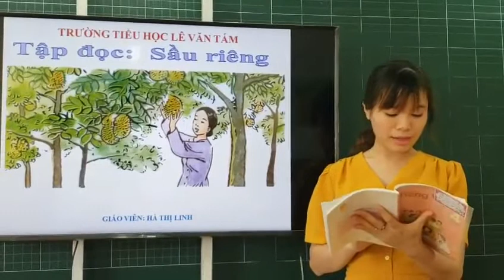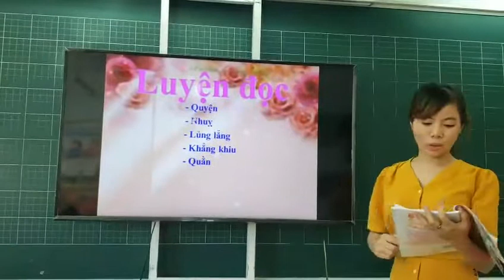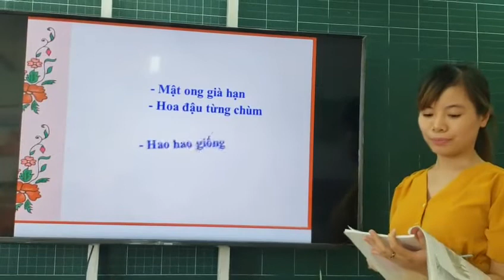Tuần 22: Ngày 23/3 Tập đọc Lớp 4 Bài: Sầu riêng